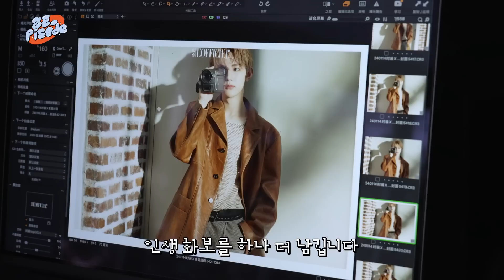[ZE_pisode] ZEROBASEONE (제로베이스원) 장하오 FASHION L'OFFICIEL Magazine Shooting Behind